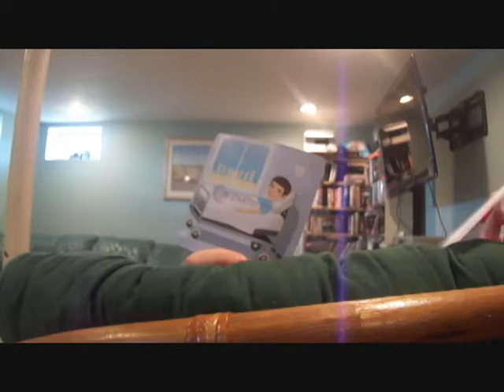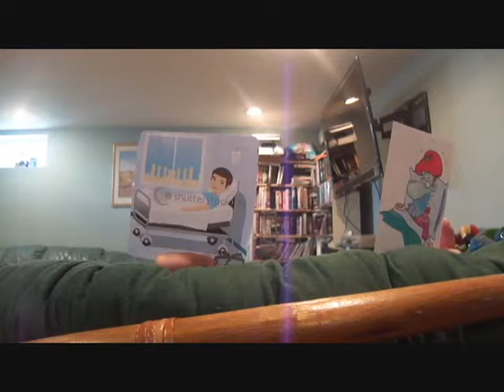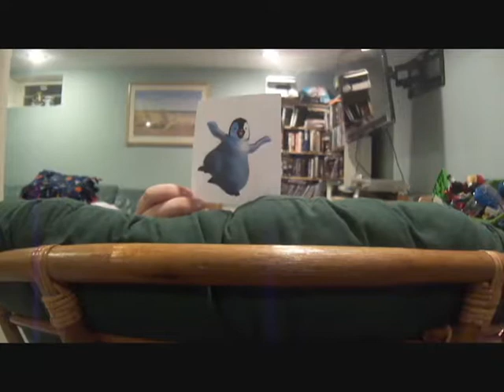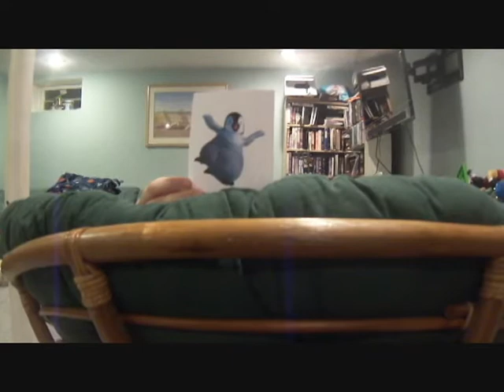Donde esta mi sombrero?